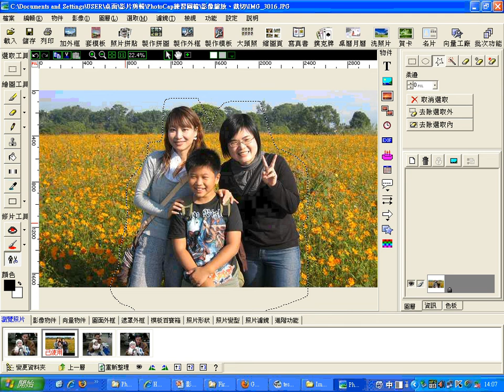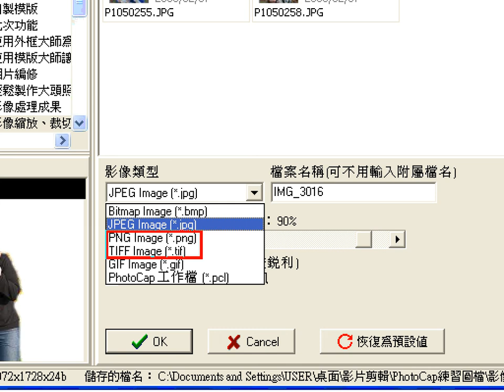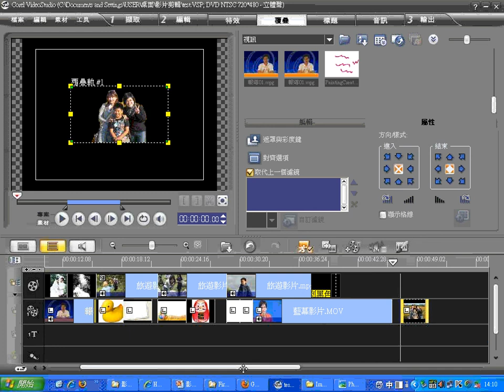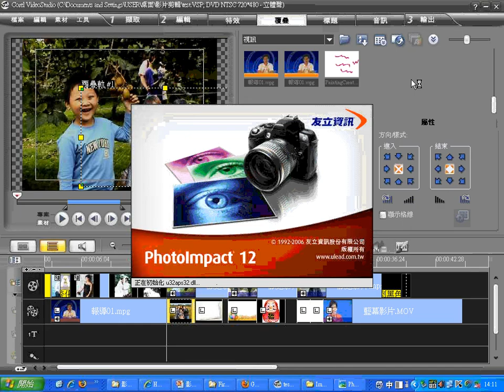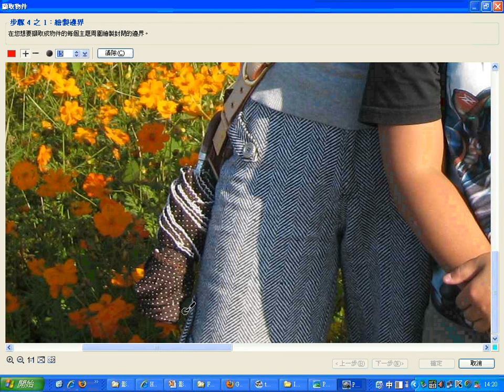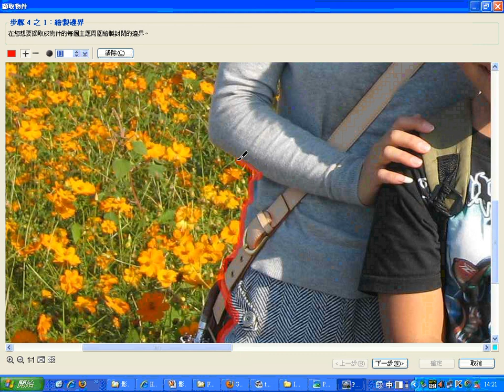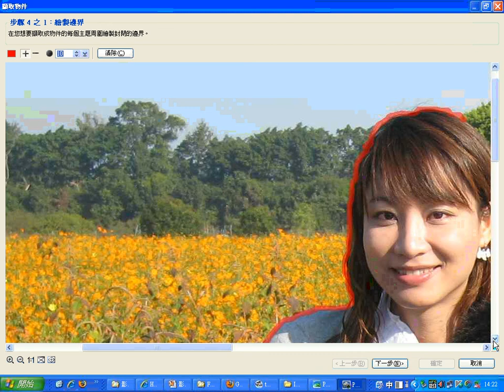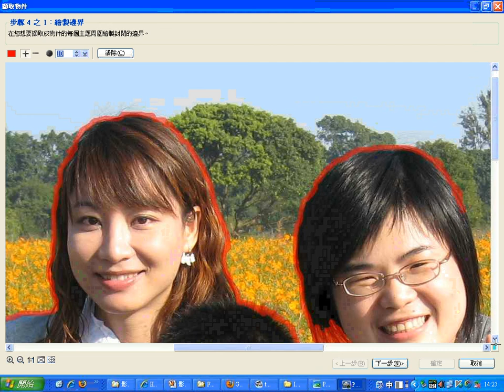07Photoimpact去背練習-1(四育國中)